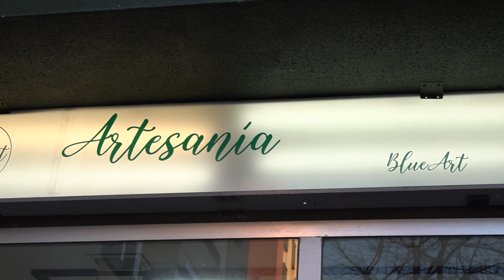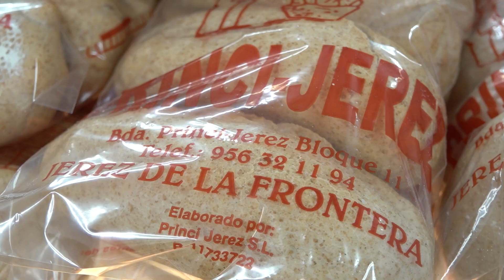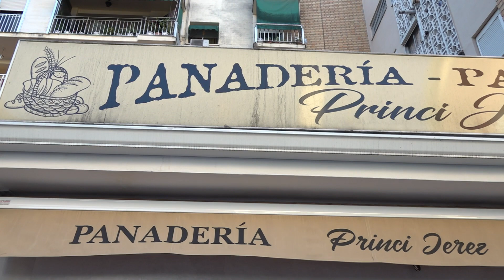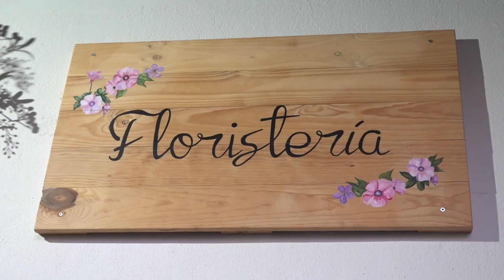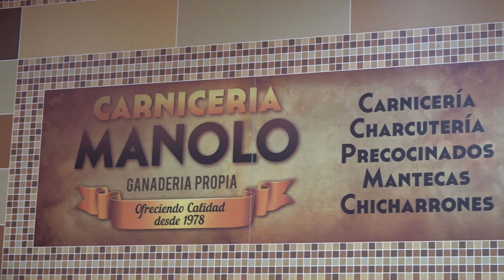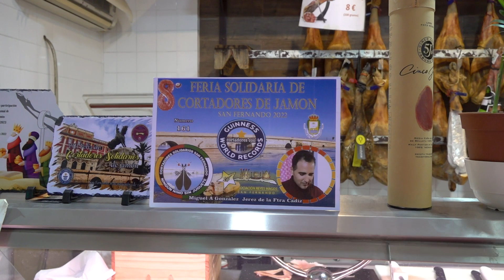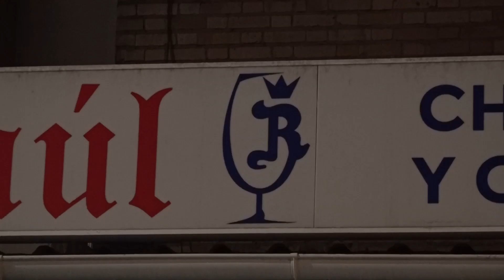De Barrio en Barrio | Princi Jerez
Nos adentramos en el barrio de Princi Jerez para conocer a su gente, sus calles y sus comercios